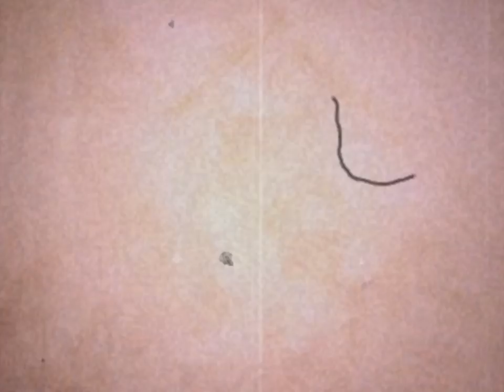Lucas Marques Free Part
Filmed and edited by Leonardo Beazotto.